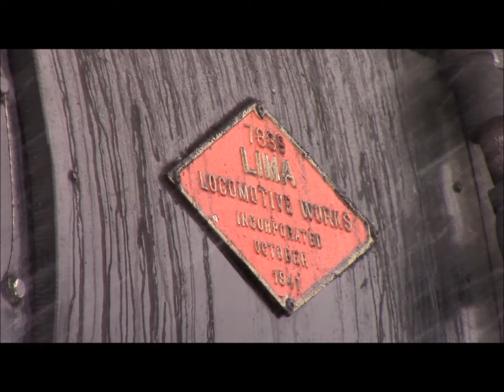Pere Marquette 1225 North Pole Express Movie